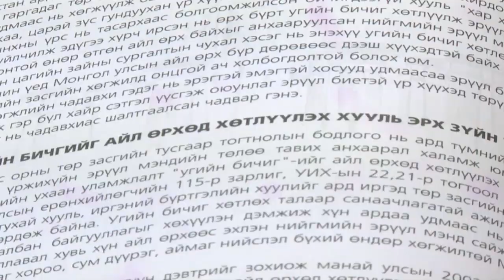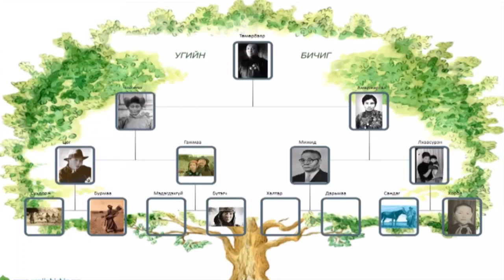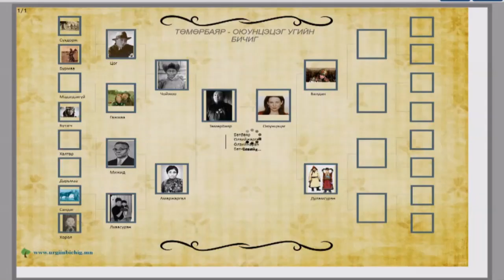C1 Newsroom - Угийн бичиг хөтлөх нь цус ойртох аюулаас сэргийлнэ.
Өөрөөсөө дээш 3 үеэс цаашхыг мэдэхгүй байх тохиолдол бидний дунд олон гарда. Гэвч өвөг дээдсээ ямар хүн байсныг мэдэх байх нь олон талын аж тустай юм. Угийн бичгийг хөтөлснөөр юун түрүүнд хамаатан садангаа мэдэхгүйгээс болж цус ойртох явдал гархаас эрс сэргийлж чадах боломжтой.